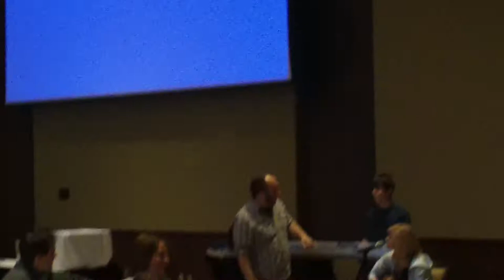Lexi Leigh Chapman Singing at the University of Wisconsin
This video was taken at the end of the class. They all worked very hard and put in many hours. Lexi needed the studio recording experience, this opened her eyes on the entire process. Thanks to Aunt Tracy for all your support, without you this wouldn't be possible! Thanks Jack for all your hard work and PATIENCE! Hope to see you next year.